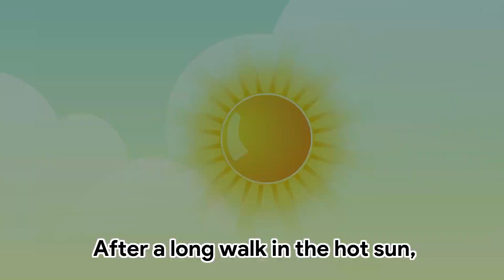The Monkeys and The Cap seller by Navjeet Vidyalaya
Title: "Wisdom Tales: The Monkeys and The Cap Seller | Navjeet Vidyalaya"

Description:

Welcome to Navjeet Vidyalaya, where we embark on a journey through timeless tales that impart valuable wisdom. In this enchanting episode, we dive into the classic fable of "The Monkeys and The Cap Seller," exploring its insightful message and relevance in today's world.

"The Monkeys and The Cap Seller" is a delightful story that has captivated audiences of all ages for generations, offering profound lessons about problem-solving, creativity, and empathy. Join us as we unravel the narrative and uncover the profound truths embedded within its charming simplicity.

At Navjeet Vidyalaya, we are passionate about leveraging storytelling as a powerful educational tool. Through our exploration of "The Monkeys and The Cap Seller," we seek to inspire reflection and spark meaningful conversations about resilience, resourcefulness, and the power of human connection.

The fable revolves around a cap seller who encounters mischievous monkeys while taking a rest under a tree. To his dismay, the monkeys steal his caps and refuse to return them despite his pleas. However, the cap seller soon discovers a clever solution to reclaim his caps, teaching us valuable lessons about adaptability and thinking outside the box.

As we journey through the story, we delve into its deeper themes, such as the importance of patience, perseverance, and maintaining a positive attitude in the face of adversity. Through the cap seller's ingenuity and resilience, we learn valuable strategies for overcoming challenges and turning obstacles into opportunities.

But "The Monkeys and The Cap Seller" also offers insights into the nature of empathy and understanding. As the cap seller gains insight into the monkeys' behavior and finds a way to meet their needs, we are reminded of the transformative power of compassion and mutual respect in resolving conflicts and fostering harmony.

Through engaging narration and vibrant visuals, we bring the world of "The Monkeys and The Cap Seller" to life, inviting viewers to immerse themselves in its timeless wisdom. Whether you're a student, a parent, or a lifelong learner, the lessons of this beloved fable resonate deeply, offering practical guidance for navigating life's challenges with grace and resilience.

Join us on Navjeet Vidyalaya as we explore the rich tapestry of "The Monkeys and The Cap Seller" and uncover its enduring relevance in today's world.